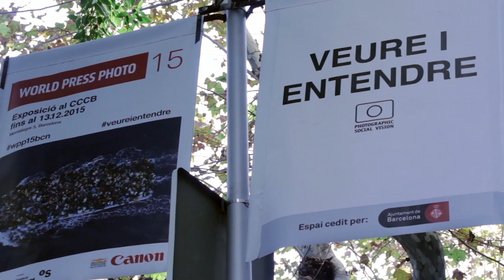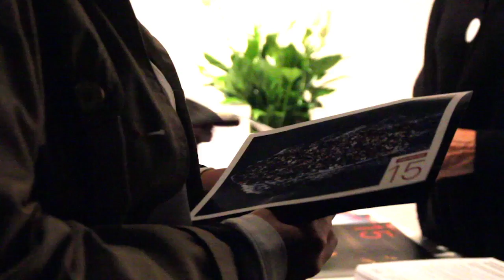World Press Photo Barcelona 2015, nuevo récord de público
L'exposició World Press Photo 15 Barcelona ha batut un nou rècord de públic, amb 48.745 visites durant el mes d'exposició al CCCB, i més de 2.000 persones han gaudit de les visites guiades i tallers educatius. Des de Photographic Social Vision agraïm molt la complicitat i compromís del públic de Barcelona. Aquestes xifres ens revelen haver satisfet la nostra missió com a Fundació en arribar a més gent i sobretot a nous públics, entre empreses, centres educatius i altres col·lectius. El fotoperiodisme interessa cada vegada més a aquesta ciutat i a la seva gent.